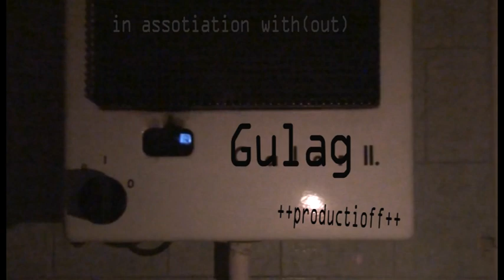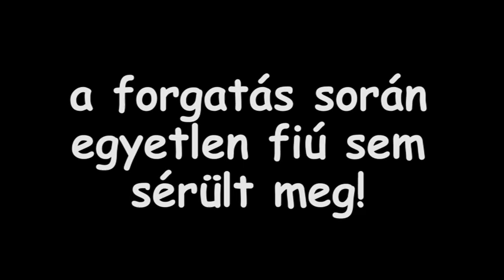east side story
a nomad film szennai csoportjának az alkotása, Szennai Fekete László Általános Iskola